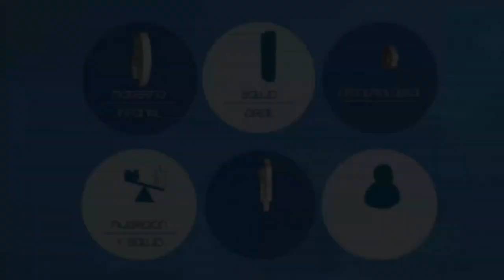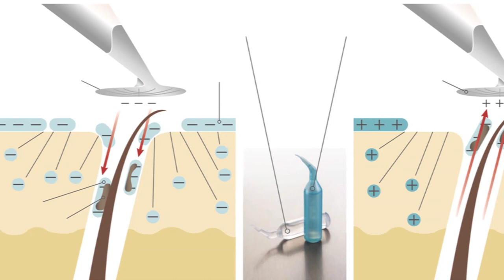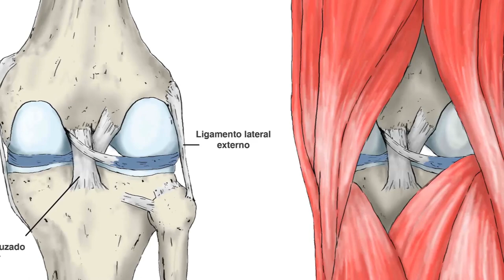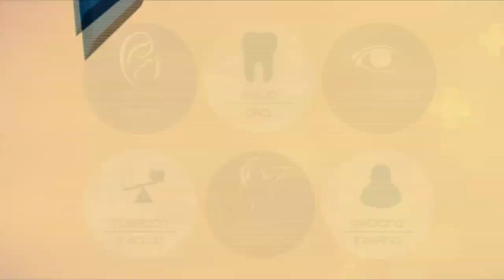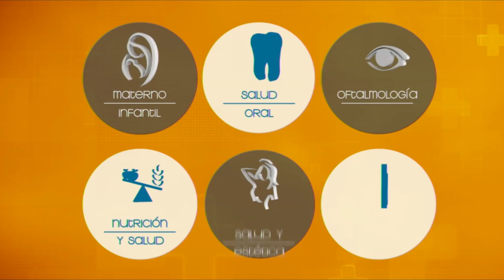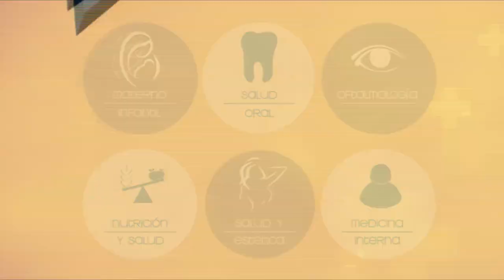VIVA MEJOR | 11-02-2020